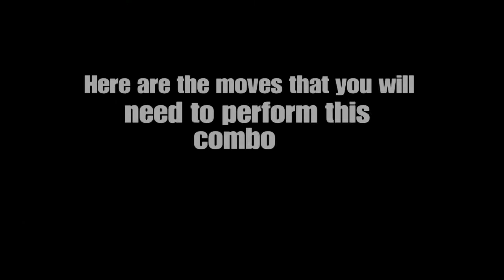Mortal Kombat 11-Insane 526 Damage Combo With Shao Kahn!!!